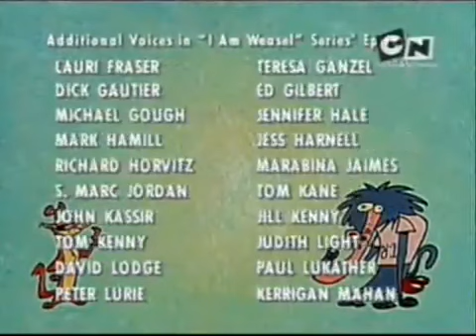Cartoon Network Closedown Start Up TCM Romania 2009